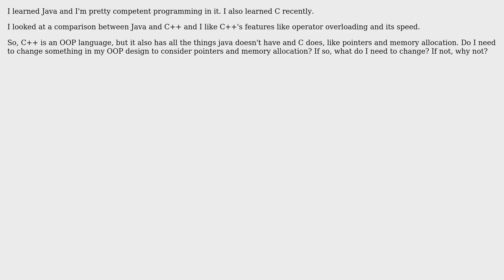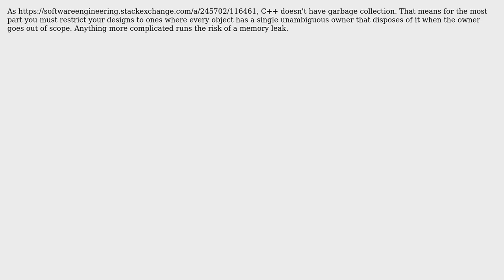Software Engineering: Transitioning from Java & C to C++ (3 Solutions!!)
Software Engineering: Transitioning from Java & C to C++

With thanks & praise to God, and with thanks to the many people who have made this project possible! | Content (except music & images) licensed under CC BY-SA | Music | Images & others | With thanks to user shoham user nvoigt user Doval user Bart van Ingen Schenau and the Stack Exchange Network Trademarks are property of their respective owners. You are responsible for your own actions.